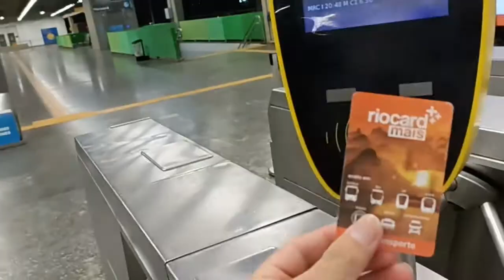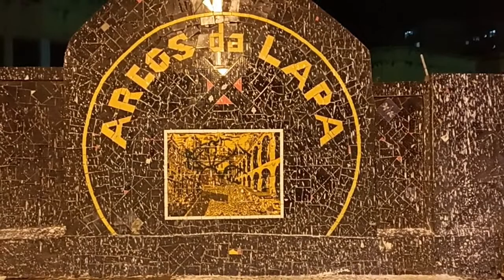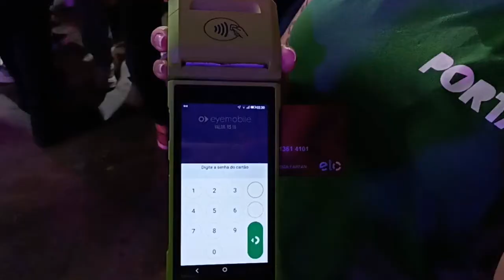Lo mejor! de las discotecas en Rio de Janeiro.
El animado y bohemio barrio de Lapa es famoso por sus bares tradicionales, clubes de música en vivo, salones de baile y eventos de samba al aire libre bajo el acueducto de estilo romano Arcos da Lapa. Otro centro de vida nocturna es el área alrededor de Escadaria Selarón, una escalera icónica adornada con un mosaico de azulejos pintados a mano. Durante el día, los entusiastas del diseño exploran tiendas vintage y de antigüedades en Rua do Lavradio y Rua do Senado.